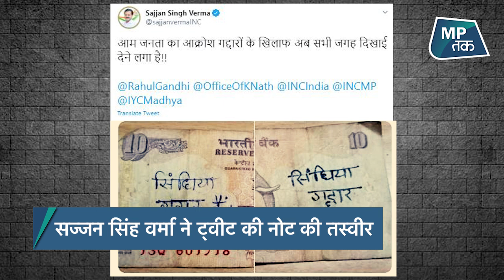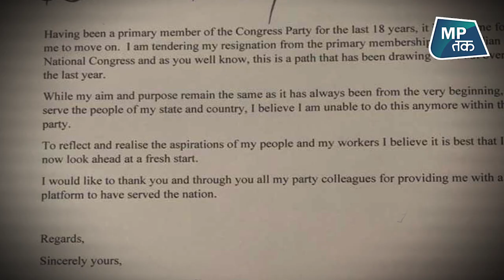Scindia का नाम दस रुपए के नोट पर आने के बाद बीजेपी भड़की ! | MPTAK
सोनम गुप्ता बेवफा है.ऐसे 10 रुपए के नोट एक जमाने में खूब वायरल हुए थे.लोगों ने इस वायरल नोट को लेकर खूब मीम बनाया था.अब कुछ ऐसा ही नोट एमपी में वायरल हो रहा है.और इस बार सोनम गुप्ता की जगह Jyotiraditya Scindia ने ले ली है.कुछ ऐसा ही फोटो शेयर किया है एमपी कांग्रेस के नेता और पूर्व मंत्री Sajjan Singh Verma ने.दस रुपए के इस नोट पर लिखा है सिंधिया गद्दार है.इस नोट को अपने ट्विटर एकाउंट में शेयर करते हुए Sajjan Singh Verma ने लिखा है आम जनता का आक्रोश गद्दारों के खिलाफ अब सभी जगह दिखाई देने लगा है.कांग्रेस नेता के इस ट्वीट के बाद से अब बीजेपी काफी भड़की हुई है.